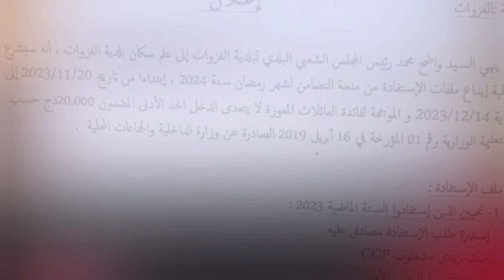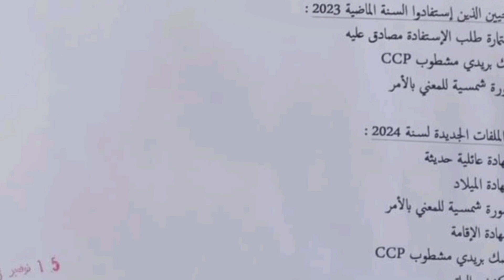منحة رمضان 10000دج: مواصلة التسجيل للاستفادة من منحة رمضان / ملف وشروط منحة رمضان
منحة رمضان في الجزائر 2024 منحة البطالة 2023
وقت منح منحة رمضان2024
بداية تسليم منحة رمضان2024
اخر موعد تسجيل منحة رمضان2024
منحة رمضان2024
بداية التسجيل في منحة رمضان2024
الشروط الجديدة لمنحة رمضان2024
شروط منح منحة رمضان2024
شروط الجديدة لمنحة رمضان2024
المنحة الجزافية
زيادة منحة الماكثة في البيت
خط في المنحة الجزافية
زيادة المنحة الجزافية
متى تطبق زيادة المنحة الجزافية
منحة الارامل2024
منحة الامراض المزمنة2024
منحة المطلقات2024
متى تكون الزيادات
المنحة الجزافية 2023
الزيادات في المنحة الجزافية 2023
منحة رمضان 2024
منحة البطالة
نعم لرفع المنحة الجزافية
قفة رمضان
دخول شهر رمضان 2022
منحة التظامن
إقصاء المستفيدين من منحة البطالة
منحة إجتماعية
استمارة طلب رقم سري بطاقة ذهبية
منحة 3000دج
ملف قفة رمضان
ملف الاستفادة من منحة المليون
استمارة قفة رمضان
الاستفادة من منحة رمضان 2022
ملف منحة رمضان
استمارة منحة رمضان
واش درت بمنحة البطالة
تعديلات منحة البطالة 2024
هذه هي الفئات المعنية بالزيادات القادمة في المنحة الجزافية 💯2024
التسجيل في منحة رمضان 2024
منحة جزافية 2023
منحة جزافية
أخبار منحة جزافية
تبون منحة جزافية
شروط جديدة للإستفادة من منحة البطالة
إقصاء منحة البطالة
شروط منحة البطالة
تم إقصائي من منحة البطالة
كامل التفاصيل
أخبار منحة البطالة
منحة الجزافية 2023
شروط الإستفادة من المنحة الجزافية
شروط الإقصاء من منحة البطالة
منحة التضامن
منحة رمضان في الجزائر 2024
منحة رمضان2024
موعد صب منحة رمضان
موعد منحة رمضان2024
موعد تسجيلات منحة رمضان2024
تسجيلات منحة رمضان2024
بداية تسجيلات منحة رمضان 2024
هل توجد زيادة في منحة التضامن 2024
ملف منحة الامراض المزمنة في الجزاىر
منحة جزافية 2024
طريقة التسجيل في منحة رمضان 2024
منحة رمضان 2024 الشروط و الملف
متى زيادة المنحة الجزافية 2023؟
الوثائق المطلوبة للتسجيل في منحة رمضان
رفع المنحة الجزافية
قفة رمضان 2023
رمضان 2023
عولة قفة رمضان
استمارة الاستفادة من قفة رمضان
استمارة الاستفادة من قفة رمضان 2023
عاجل جديد منحة رمضان 2024 الشروط و الملف المطلوب ومنهم المستفيدين